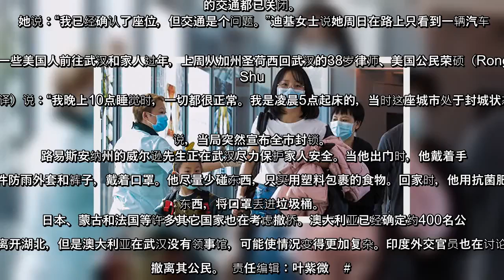✅ 美包机周三从武汉撤侨 医护人员随行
✍  人气: 4509   【字号】   大    中    小      标签: tags:   武汉肺炎, 疫情, 新型冠状病毒, 撤侨   【大纪元2020年01月28日讯】（大纪元记者夏雨综合报导）美国包机将于周三（1月29日）起飞，将把美驻武汉总领事馆的工作人员、家属和一些美国公民接回美国，包机将前往加州安大略市（ontario）。  美国国务院官员发表声明说：“国务院为在武汉工作的美国政府人员准备了包机。在有空位的情况下，美国公民将有偿获得座位，（包机）于中国标准时间周三上午从武汉天河国际机场飞往加州安大略”。  安大略位于洛杉矶以东约一小时车程。 包机乘客将至少接受2次健康筛查  《华尔街日报》报导，根据国务院和已获得包机座位的美国公民的消息，预计一架美国包机将于周二抵达武汉已经关闭的机场，并迅速飞回美国，运送230名左右的美国外交官及其家人和“数量非常有限”的美国公民返国。这次飞行的主要目的是在外交活动暂时关闭期间，疏散美国驻武汉领事馆工作人员。  国务院发言人周一表示，所有乘客在出发前都会进行症状筛查。阿拉斯加首席医疗官安妮·辛克（Anne Zink）说，包机在安克雷奇（Anchorage）加油停靠期间，乘客将登上对公众不开放的航站楼，并接受另一次健康检查。  辛克说，飞机上将配备医护人员。她说，如果乘客在武汉和安克雷奇之间出现症状，卫生官员将根据具体情况采取措施。她并补充说，安克雷奇医院已经准备好治疗任何生病的乘客。  国务院发言人拒绝确认航班抵美后是否对乘客进行隔离。发言人说：“我们已经就物流和预期检查程序与潜在乘客保持联系。”  加州公共卫生部代表没有回应《华日》有关包机抵达计划的置评请求。 在武汉的美国人讲述经历  《华日》报导，来自佛蒙特州35岁的普里西拉·迪基（Priscilla Dickie）和8岁女儿都有包机座位，但她不确定如何前往约20英里外的武汉天河机场，目前武汉几乎所有的交通都已关闭。  她说：“我已经确认了座位，但交通是个问题。”迪基女士说她周日在路上只看到一辆汽车。  一些美国人前往武汉和家人过年，上周从加州圣荷西回武汉的38岁律师、美国公民荣硕（Rong Shuo，音译）说：“我晚上10点睡觉时，一切都很正常。我是凌晨5点起床的，当时这座城市处于封城状态。”  她说，当局突然宣布全市封锁。  路易斯安纳州的威尔逊先生正在武汉 ...